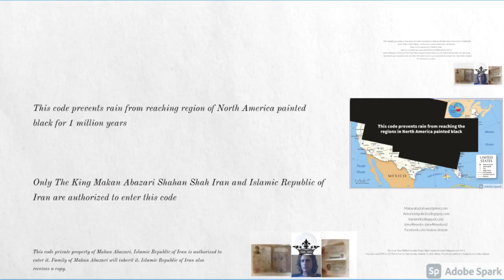This code prevents rain from reaching USA North America for 1 million years